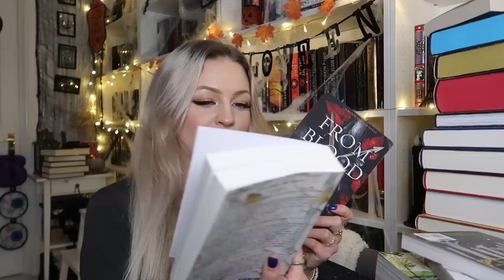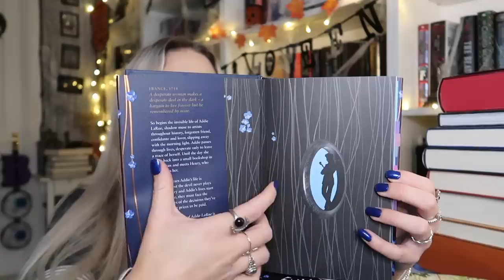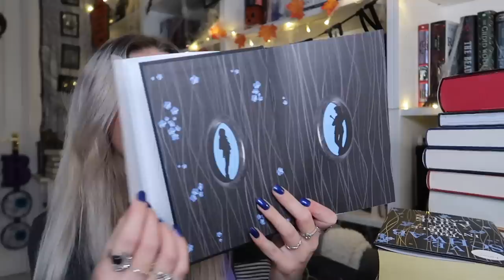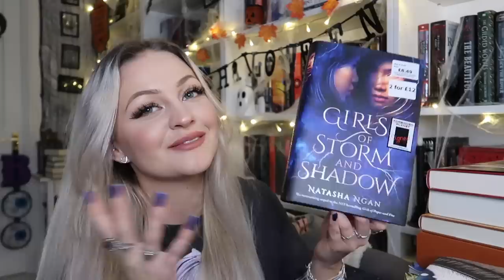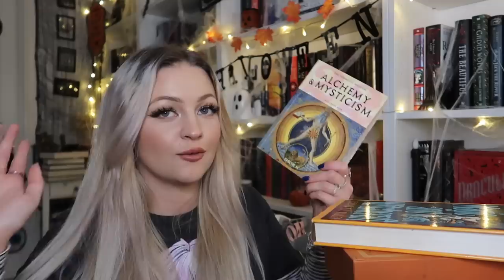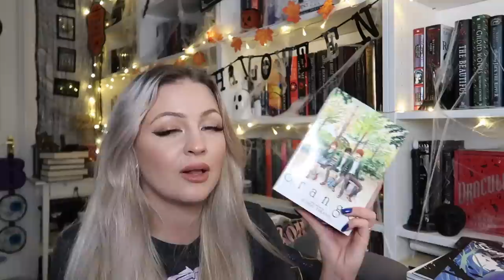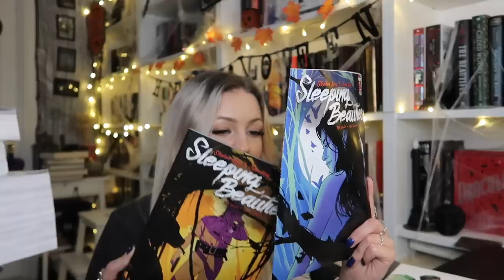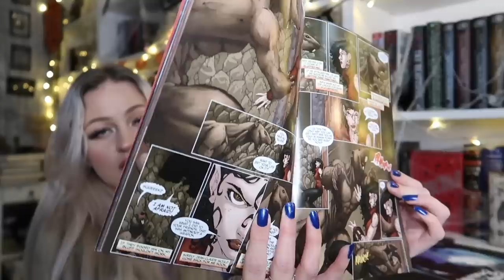Another HUGE book haul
Heyyy! So here is a super random book haul. These are books I've accumulated in the last few weeks! Enjoy!